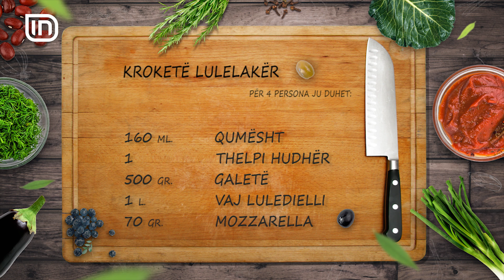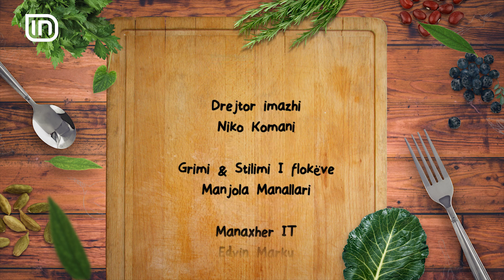Kroketë lulelakër në Kripë dhe Piper 13/03/2018 | IN TV Albania